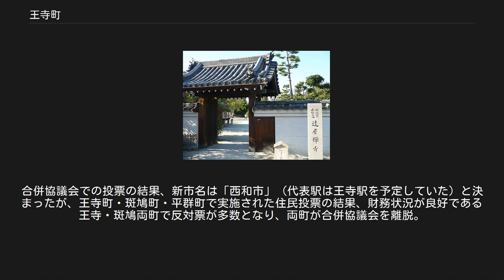王寺町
王寺町（おうじちょう）は、奈良県北 葛城郡北端に位置する町。
 北は大和川を境に生駒郡三郷町・斑鳩町と接し、東部は北 葛城郡河合町・上牧町、南部は香芝市、 西部は大阪府柏原市と接する。
町内は新興住宅地が多く、大阪市のベッドタウンとなっている。
大阪市への通勤率は28.5%で、奈良県内では 生駒市に次いで高い値となっている。
 大和川が県境を越えて大阪へ向かう、奈良県内における大和川水系の最下流の場所にあるため、県内で最も海抜が低い地域であり、1982年には町中心部で 水害による甚大な被害が出た。
西方には 葛城山地を控え、可住地面積は広くはない。
ゆえに面積は全国の町村部でも最小級にありながら、人口密度は屈指の多さを誇り、奈良県内では大和高田市、上牧町に次いで第3位。
また、農地面積、農業従事者は県内で最も少なく、水田は町の北部ではほとんど見られない。
 王寺駅には西日本旅客鉄道（JR西日本）関西本線・和歌山線、近畿日本鉄道生駒線および田原本線（新王寺駅）が接続し、県北部のターミナルの一つとなっている。
また、道路では国道25号や国道168号が交わる交通の要衝でもある。
 王寺駅前（北口）の様子 北は大和川、南は 葛下川に挟まれ、中央部をJR線・近鉄線が横断する。
 王寺駅を中心として市街地が広がり、駅南側の王寺地区に中高層のマンションが 林立するほか、町役場や消防署などの官公庁や、商業施設が集積している。
 一方、駅北側の久度地区では市街地再開発事業が一段落したものの、未だ古い木造家屋や 道幅の狭い路地も多い。
東側の舟戸地区では河合町境の馬見丘陵北端に 沿って住宅地が形成されている。
 大和川・ 葛下川左岸の藤井・元町両地区では明神山麓に沿って住宅が点在する。
2本の川に挟まれ、比較的なだらかな北部とは対照的に、起伏が激しい。
 本町地区では町内を縦貫する国道168号沿道を中心に住宅が広がり、町内で最も人口が集中している。
 河合町境の 葛下地区では北の丘陵部が新興住宅地として開発がなされているが、南側の 葛下川右岸 では田園風景を垣間見ることが出来る。
 畠田駅や国道168号を核として住宅地・商業地が混在。
町の南の玄関口である。
 当地区だけでなく町内全域にも当てはまることであるが、国道の道幅が狭隘であり、 通勤時間帯を中心に渋滞が頻発する。
特に畠田4丁目交差点付近においてその傾向が強い。
 南部の明神・太子両地区は、明神山東麓に開発された「王寺ニュータウン」を形成している。
明神山への登山口でもある。
現在も宅地の造成によって拡大を続けている。
 2009年、中部の元町3丁目付近でも大規模な新興住宅地が造成され、新町名「南元町」が充てられた。
 県人口と同様に微減傾向が続いていたが、近年は再び増加傾向にある。
 王寺の名は、聖徳太子が建立した放光寺（片岡王寺）に由来するとされる。
 現在、放光寺は片岡山の南麓に位置するが、かつては王寺町立王寺小学校付近にあったものと され、同小学校付近では国道168号の拡幅工事にあわせ、発掘調査が行われている。
 古代の大和国 葛下郡品治（ほむち）郷の地で、延喜式内・片岡神社が鎮座する。
 王寺の地名の由来は先述の片岡王寺からという他にも、「品治」が転訛したという説もある。
 放光寺と同じく、聖徳太子が建立したと云われる達磨寺が同町本町にある。
 近代、鉄道の開通と共に発展を歩んできた「鉄道の町」としての側面を持ち、王寺駅はその象徴と言えよう。
西和地区の中枢を担い、 北 葛城郡3町（王寺・上牧・河合）および生駒郡、香芝市北部をして、さながら小都市圏の様相を呈している。
 なお、昭和35年の国勢調査から設定された人口集中地区では全ての調査において、奈良県で唯一設定されている町である。
 （参考） 大学 高等学校 中学校 小学校 救急指定病院 ※当町からほど近い位置に奈良県西和医療センター（三郷町）も存在する。
 王寺駅構内と王寺駅南口の風景 王寺駅は快速停車駅であり、天王寺駅（大阪市）まで平均19分、奈良駅（奈良市）まで平均16分で結ばれている。
なお、関西本線は三郷駅 - 河内堅上駅（大阪府柏原市）間でも王寺町を通過している。
 一般国道 県道 （※2014年6月現在） 各郵便局にはゆうちょ銀行のATMが併設されており、★印の郵便局ではホリデーサービスを実施。
 王寺町内には三井住友銀行、三菱UFJ銀行のメガバンク2行が進出している。
日本の郡部においては極めて珍しいことである。
 また...